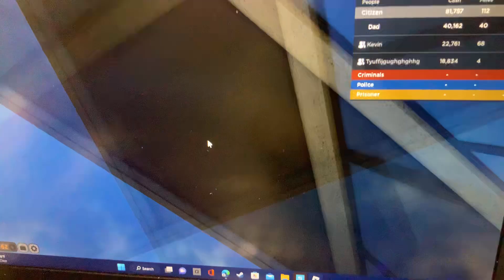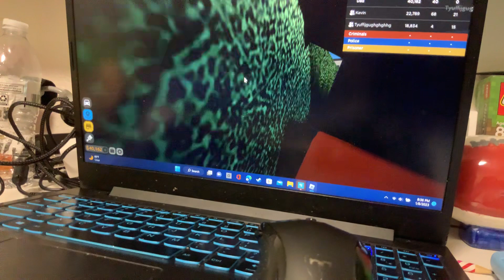My car take my damaged!!!!!!!!